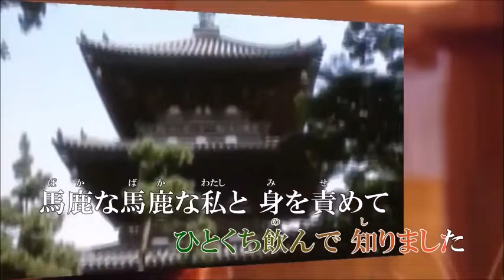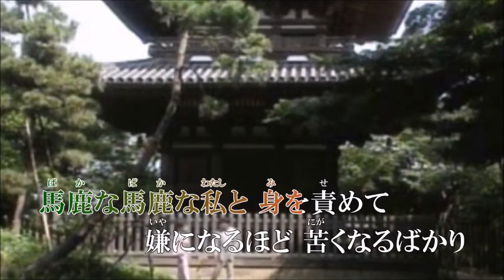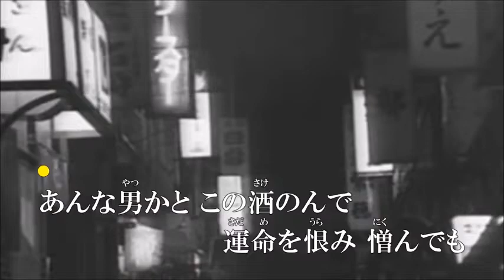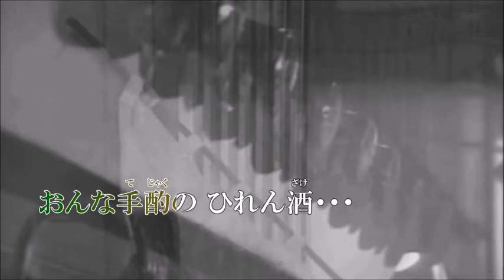ひれん酒 / cover by botan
「ひれん酒」
作詞：黒澤あきら
作曲：市川龍之介

今年初めてのUPになります。宜しくお願いします。
オリジナル演歌シリーズ、市川龍之の曲を歌ってみました。